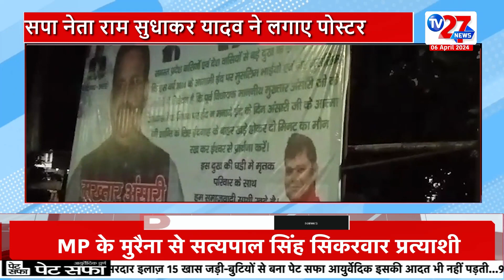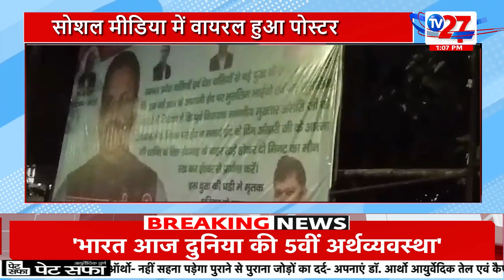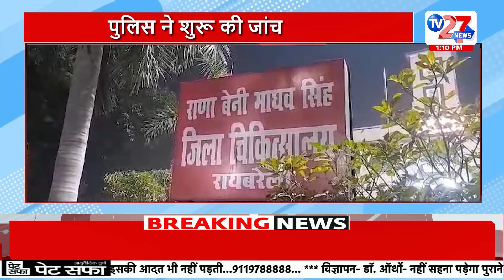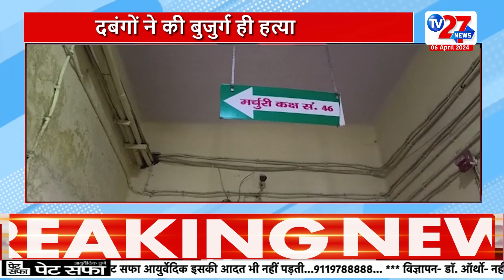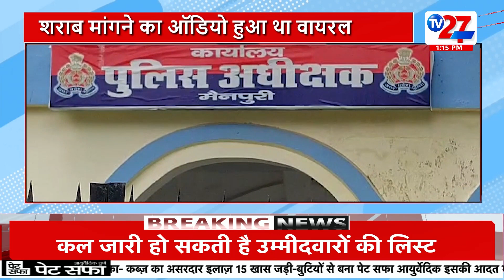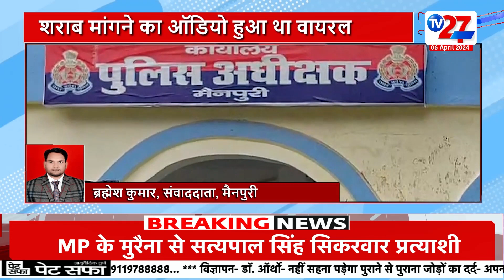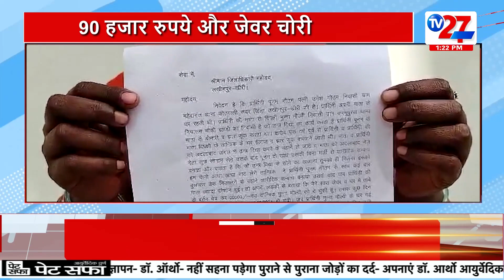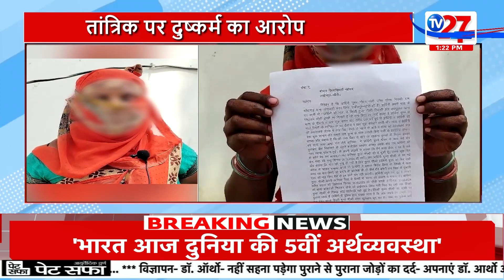PM Modi in Saharanpur: विपक्ष की लड़ाई शक्ति के साथ PM ने साधा निशाना | TV27NEWS | India Alliance